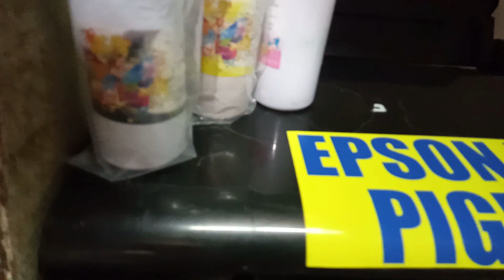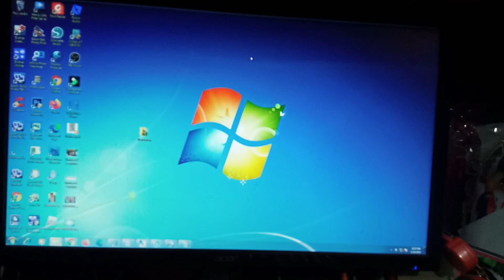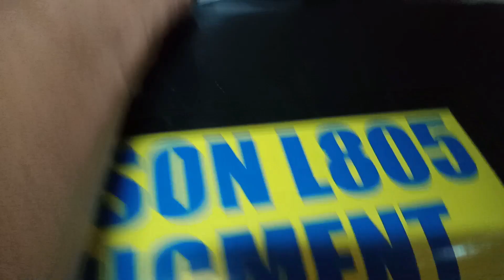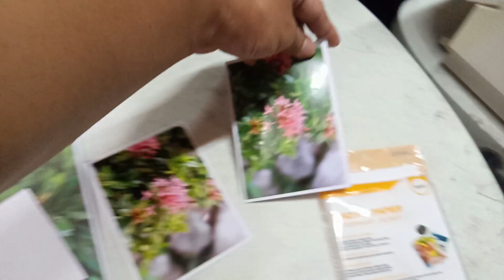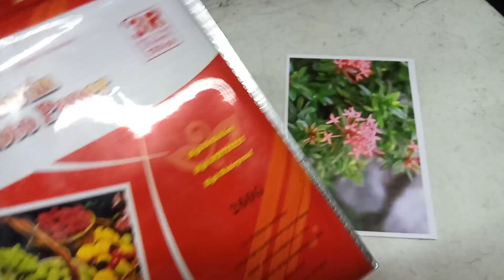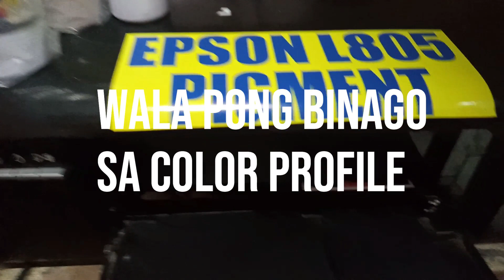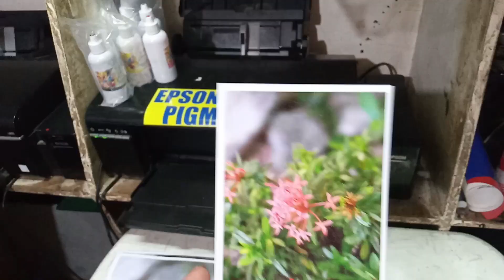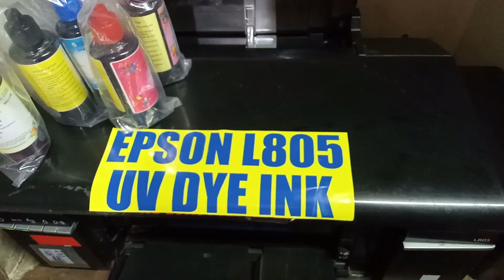UV DYE AND PIGMENT INK OUTPUT COMPARISON USING EPSON L805 PRINTER. with english subtitle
You can give a small token or love gift any amount as a desire of your heart
By Buying a Super Thanks, which directly supports BHENTECH super thanks start from 50 pesos - up.

Thank you for not skipping ads to support and improve our channel.

WHERE TO BUY CUYI PIGMENT INK SHOPEE:
CUYI INK:

Hanap nyo po ba Computer and mga Gadget click this

Try nyo din o visit sa mga store ng
OFFICE WARE HOUSE

Basahin po maigi ang mga comment at panuodin nyo rin po ang video
 baka may problem kayo ma encounter basahin po maigi ang comment at panuodin ang ibang
video para makauha ng idea baka ma experience ang greenish problem pag pigment ang ginamit nyo.

epson L805 troubleshooting and maintenance tips.

Photo Printing
Photo Booth Business
Digital Printer
Pigment Printer
Dye Printer
Epson L805
Printer Repair

Computer and Printing Portal.  We make videos about printing, printer, computer, motoring (four wheels looking forward also on 2 wheels), visit small local business (food shop, car wash, carinderia, kainan, car shop etc.) and many more.